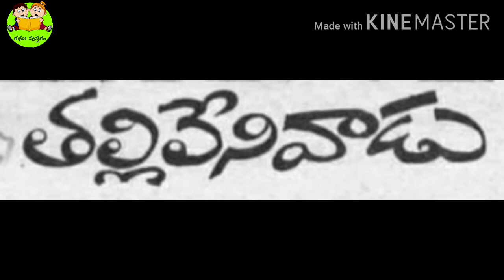తల్లిలేనివాడు🤱👌👌 | తల్లి ప్రేమ ఎంత గొప్పదో చెప్పే కథ | Neethi Katha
తల్లి మొదటి గురువు.. తల్లి దైవం తో సమానం..
తల్లి మాటలు విన్నవాడు ఎప్పటికైనా గుణవంతుడు అవుతాడు...అల్లరిచిల్లరిగా తిరుగుతున్న రంగడు తల్లి మాటలు విని ఎలా బాగుపడ్డాడో చూద్దామా...